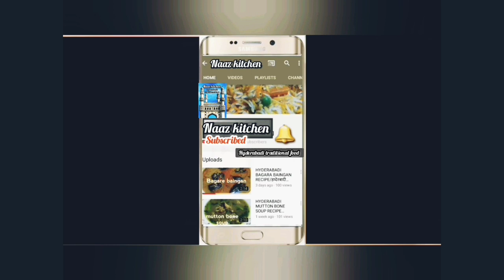Dalgona coffee without machine